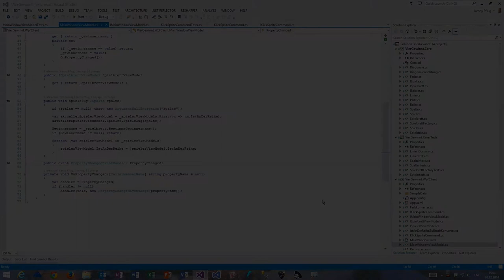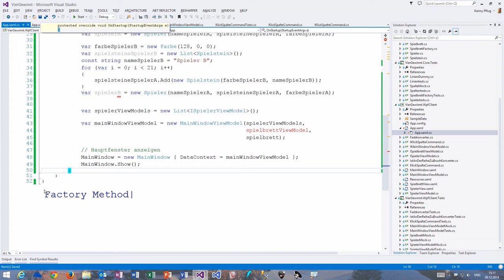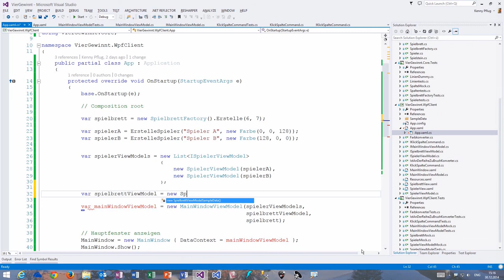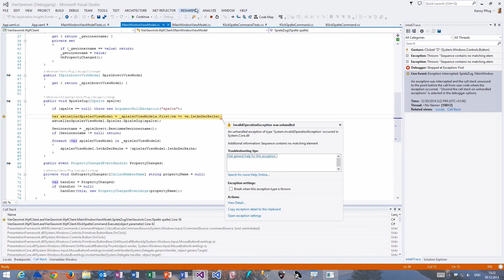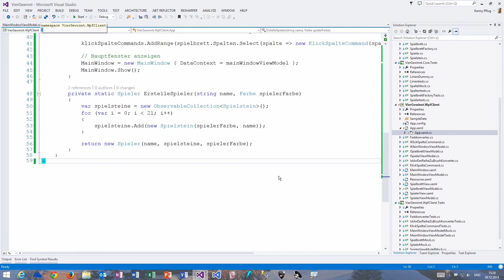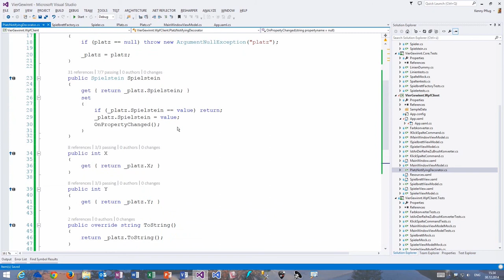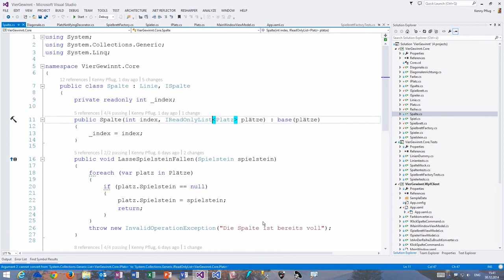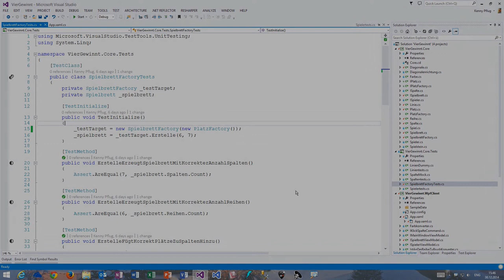Vier Gewinnt (13) - Composition Root, Factories, Decorator und Observer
In diesem Video setzen wir die WPF Vier Gewinnt App im Composition Root zusammen und sprechen weiterhin über die Patterns Factory, Decorator und Observer.